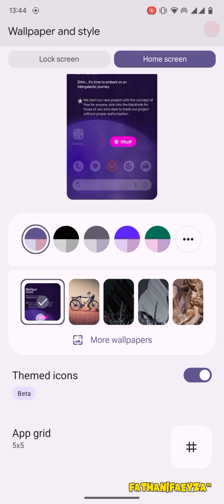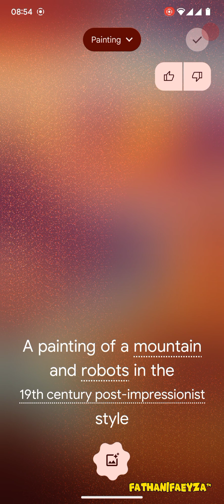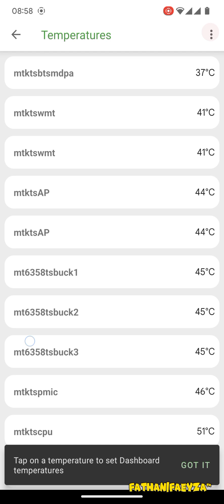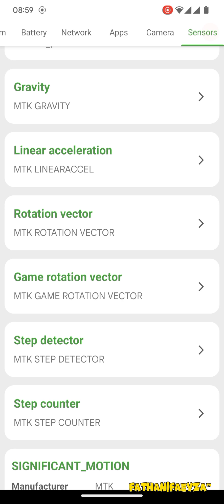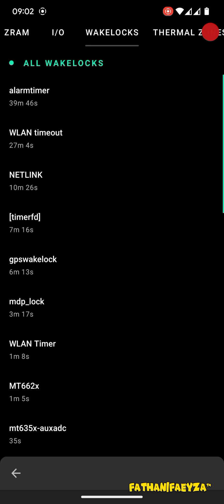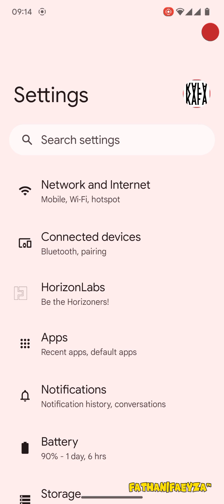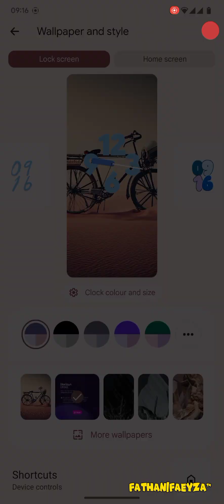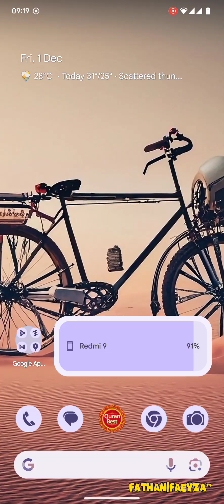Review New Custom ROM - HorizonDroid ZENITH x1.1 Android 14 For Redmi 9 And Poco M2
HorizonDroid ZENITH x1.1 Android 14 - OFFICIAL - Xiaomi Redmi 9
Released : 29/11/2023'

Notes:
• Initial Build
• Recommended firmware is V12.5.6.0 For Lancelot/Shiva
• Use ONLY recommended LineageOS recovery

Credits:
• @ryzenforce for server

By  @miguelmatira64
Join @sharereviewcustomromR9
Follow @kafaproject17